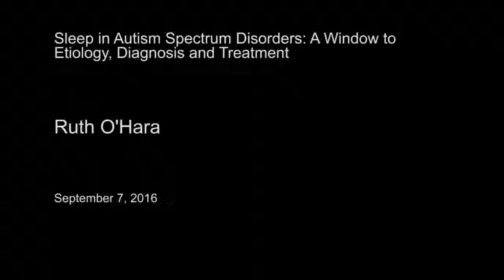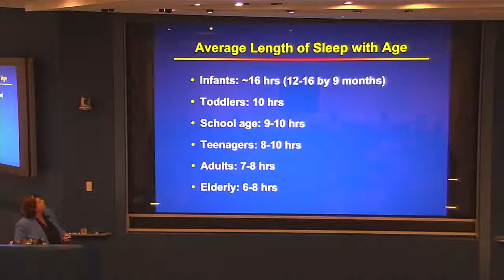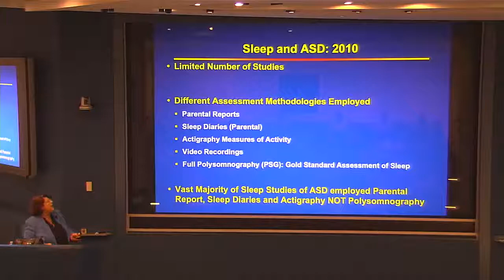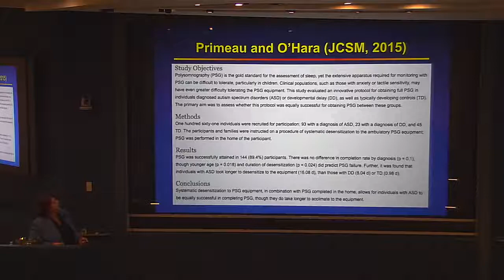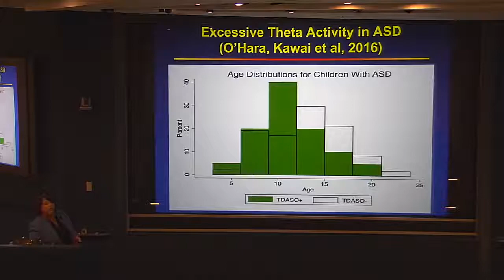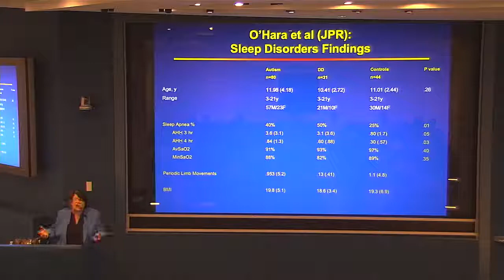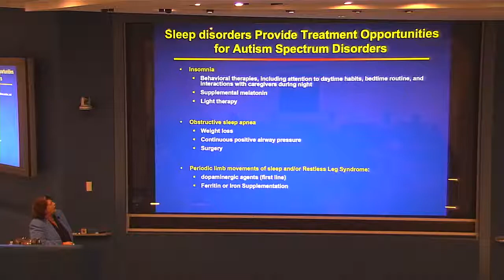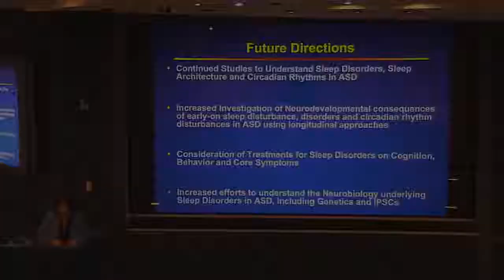Ruth O'Hara - Sleep in Autism Spectrum Disorders (September 7, 2016)